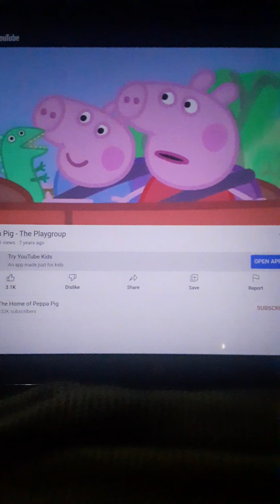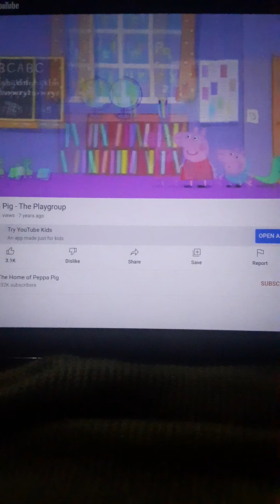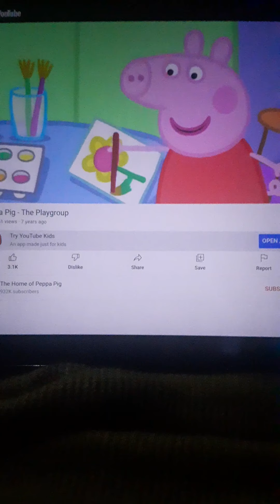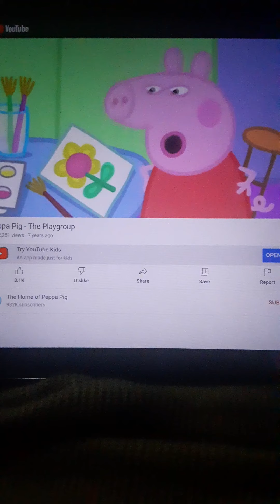Peppa Pig George's First Day At The Playgroup